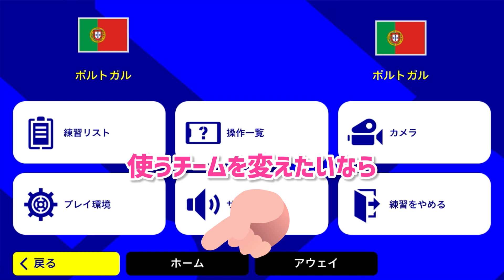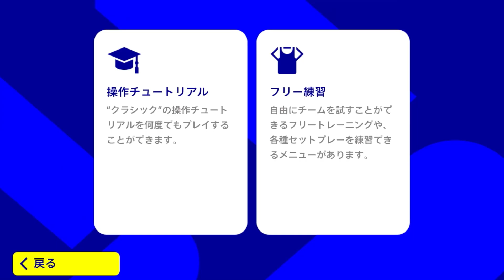トレーニングモードの基本情報と秘密_eFootball™ 2022アプリ【イーフト】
月額290円：絵文字とか使えるだけあ